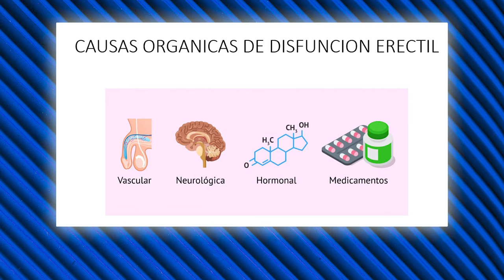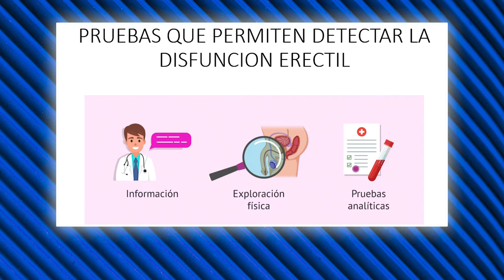SALUD POR EXCELENCIA, consejos importantes para usted